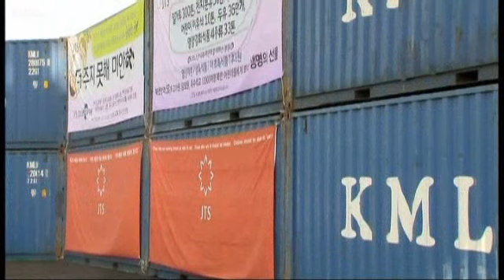Bình Nhưỡng phóng hỏa tiễn làm Nhật lo ngại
Bộ trưởng Quốc phòng Nhật Bản Naoki Tanaka cho hay nước này đang chuẩn bị hệ thống phòng thủ tên lửa để sẵn sàng đối phó với việc Bắc Hàn phóng hỏa tiễn tầm xa vào tháng tới.